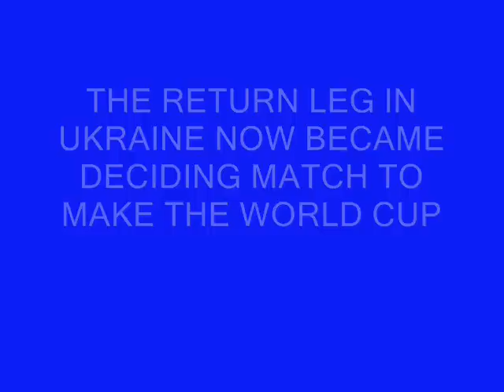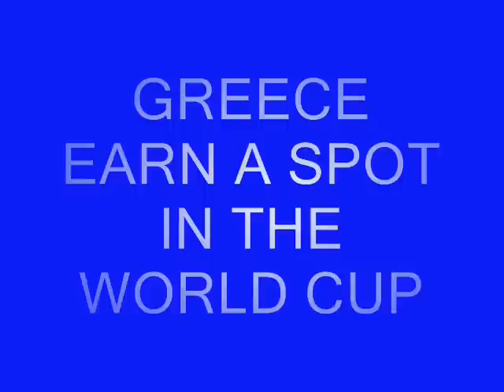Road to the World Cup Greece (part 2)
This is the follow up to the video created yesterday. As i said it is split into two parts due to size so the first video cuts off and the second starts off abruptly.
My next video will be on sunday titled "tha tous kanoume na klapsoun" please comment, thanks.